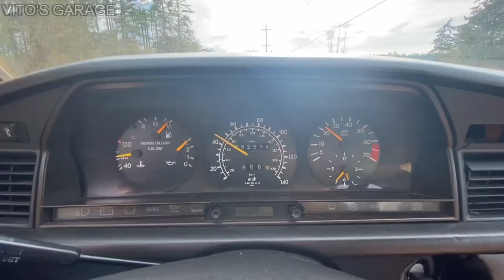3 German Tanks Mercedes 190E, Mercedes W123 & Volkswagen Jetta Driving Together! 80's-90's Vibes!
Hey Friends:)

A little car cruise we had! It was so much fun!

I love socializing and meeting new people:
1) VITO'S GARAGE ON FACEBOOK: